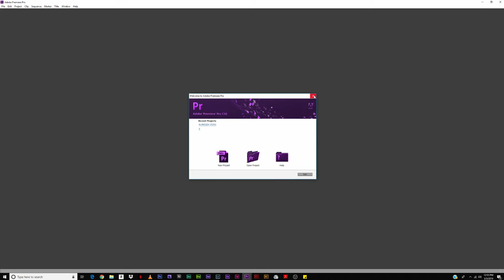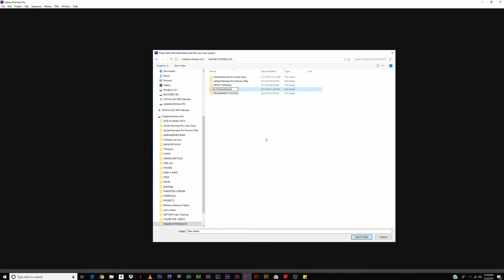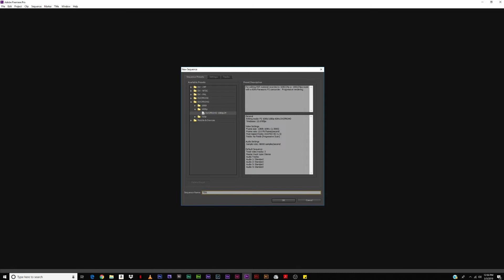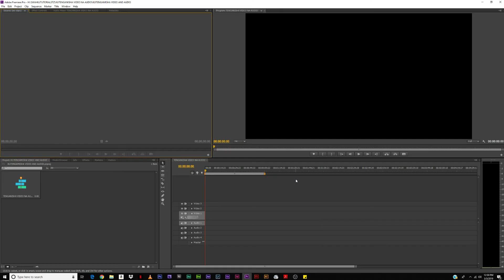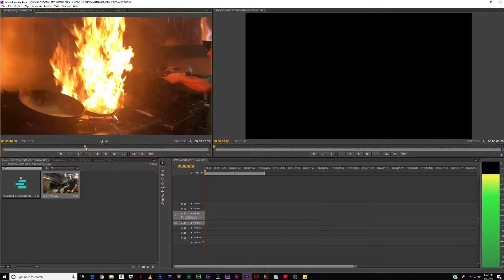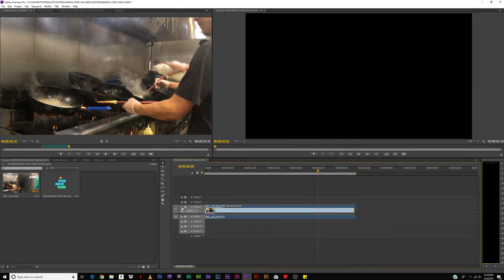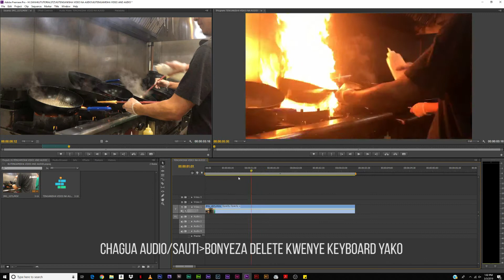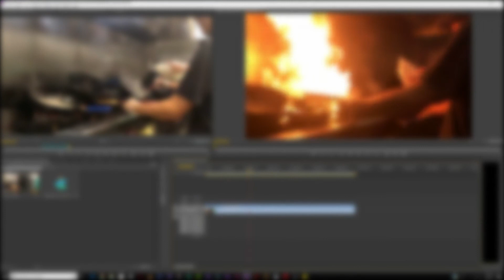JINSI YA KUTENGANISHA SAUTI NA VIDEO (ADOBE PREMIERE PRO)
Fahamu na ijue Njia rahisi kutenganisha video na audio ndani ya premiere pro software, ikiwa hauitaji kutumia sauti iliyokuja na video wakati wa kurecord.

Darasa huru la kiswahili katika utumiaji wa software za kutengeneza video, na mengine mengi juu ya MEDIA.

VIFAA NILIVYOTUMIA KUTENGENEZEA VIDEO HII:

1/ HP Desktop PC
2/Adobe Premiere na After effects
3/ZOOM H5 (Kwa sauti bora)
4/GoPro HERO SESSION
5/OBS Studio (Screen Capture software)

Video zaidi kukuletea.
After effects
Photoshop
Illustrator
Light Room
Premiere Pro
Na mengine mengi..

KUA HURU KUHITAJI AU KUULIZA LOLOTE, NITAFANYA TUTORIAL JUU YA UHITAJI
WAKO.